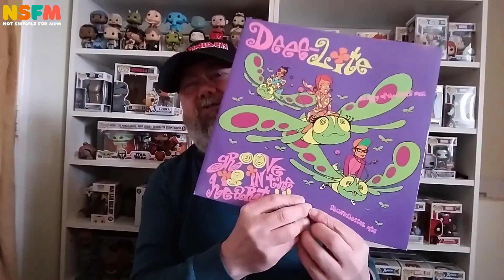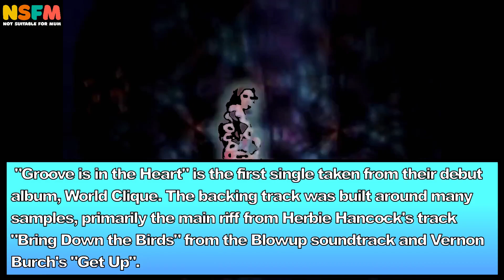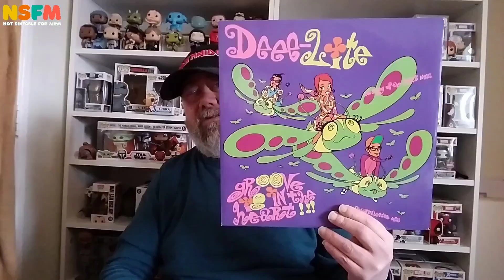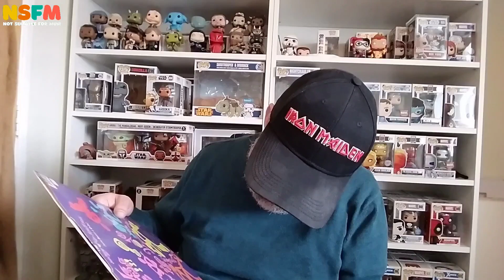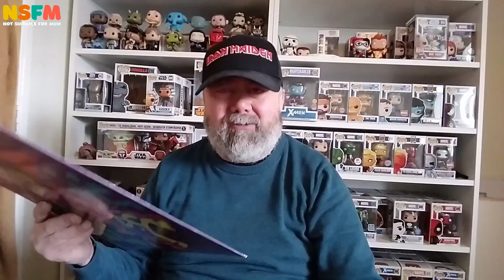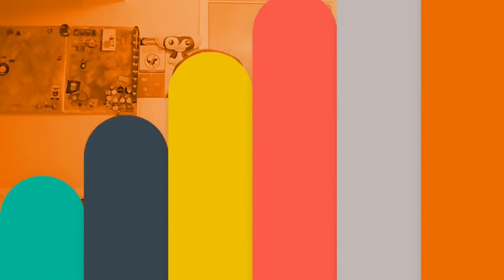33s & 45s - Deee-Lite - Groove is in the Heart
Main Intro and Outro by Jonathan Ring 2019.